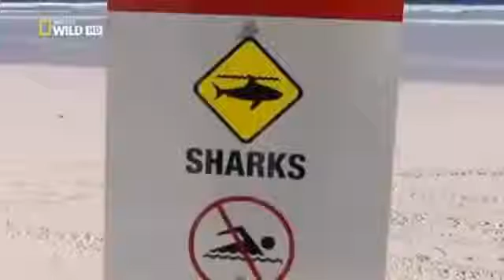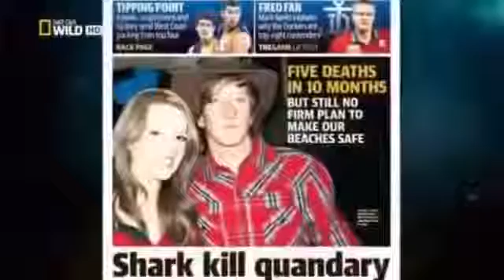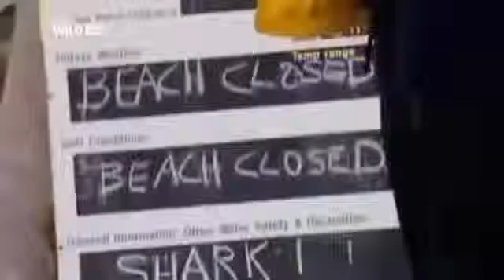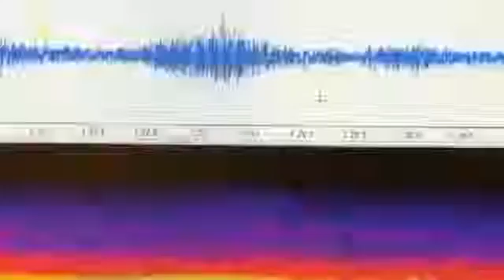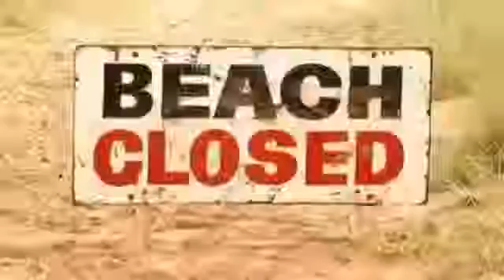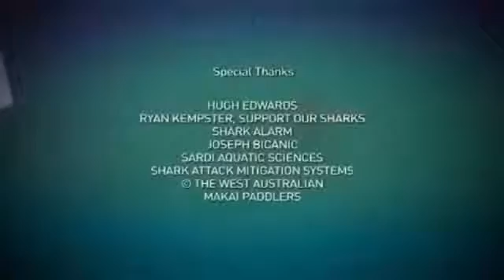Wild Life Documentary 2015 Australia's Deadliest White Shark Coast